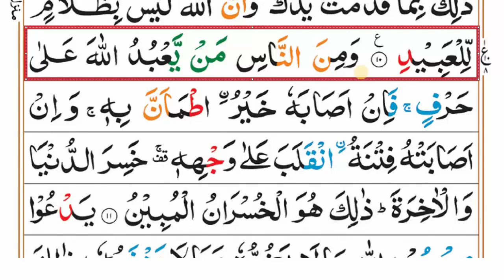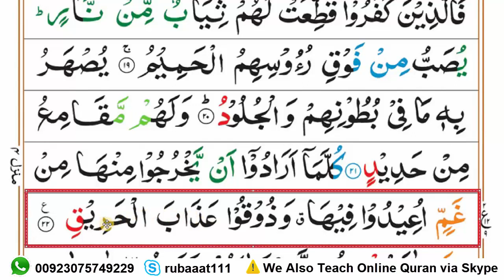Learn Surah Al-Hajj Ruku.02 Word by Word || Learn Quran Online with Tajweed in Urdu || Quran Para 17